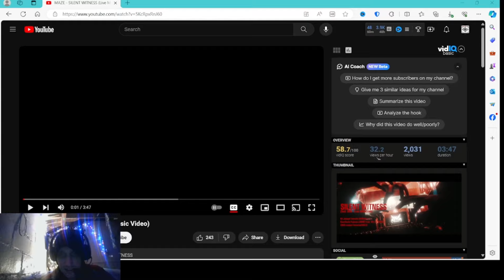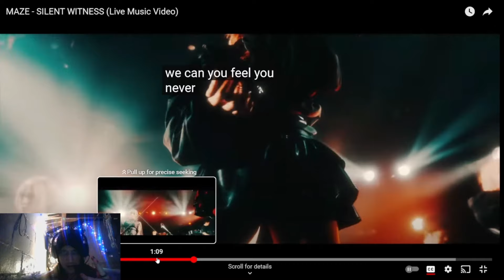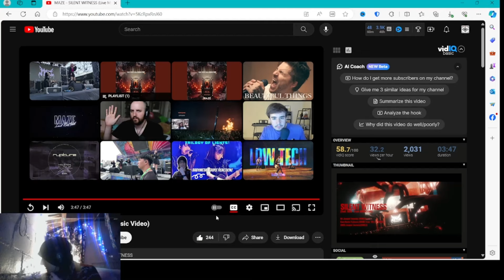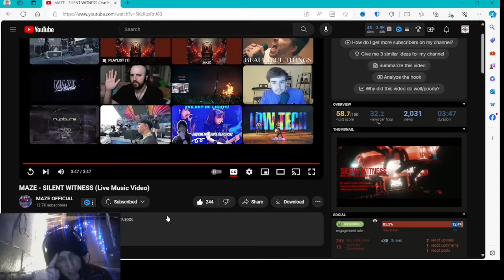First Time Reaction to MAZE - SILENT WITNESS Live Music Video!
Hey everyone, welcome back to another exciting reaction video! Today, we're diving into the music of the band called Maze, featuring their song "Silent Witness." It's our first time reacting to this band, and let me tell you, it was absolutely phenomenal! Without giving away too much, I was completely blown away by their performance. They seem like a fusion of Babymetal, Band-Maid, and Nemophila, yet with their own unique flair and style that really captivated me. Their sound is a delightful mix of familiar elements with a fresh twist that truly grabbed my attention. As always, remember that this is a reaction video, so expect pauses, rewinds, and even occasional blurs to comply with copyright laws. Also, a quick correction from the video: I mistakenly mentioned they had 2000 subscribers when in fact, they have 12,000! Nonetheless, they absolutely deserve your support for their hard work and dedication. Let's enjoy this journey together!

00:00 - Introduction
01:35 - Reaction Starts
03:44 - First Impressions
05:53 - OMG SO TALTENTED!
08:35 - End Of Reaction/Final Thoughts & Discussion